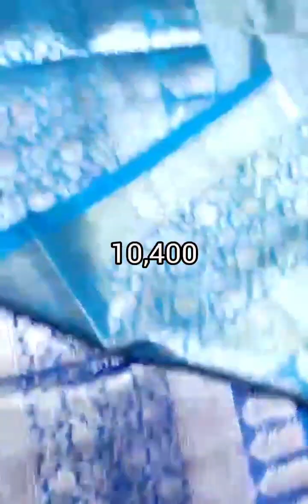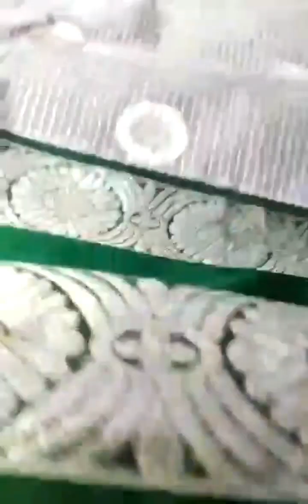Pure Venkatagiri Pattu Sarees - ప్యూర్ వెంకటగిరి పట్టు శారీస్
Pure Venkatagiri Pattu Sarees
ప్యూర్ వెంకటగిరి పట్టు శారీస్